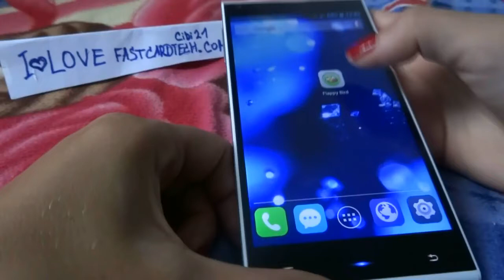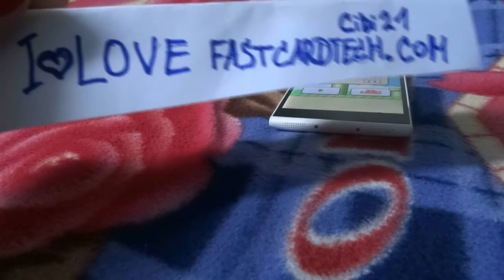cibi21 play highest *208* score on Flappy bird on doogee dg550 octa core, from fastcardtech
cibi21 play flappy bird on doogee dg550, score 208 the highest